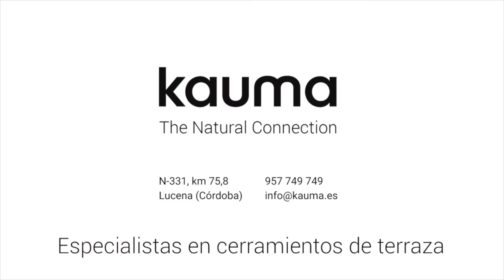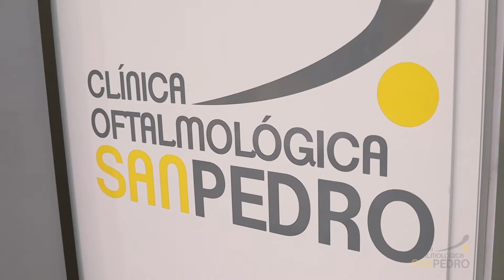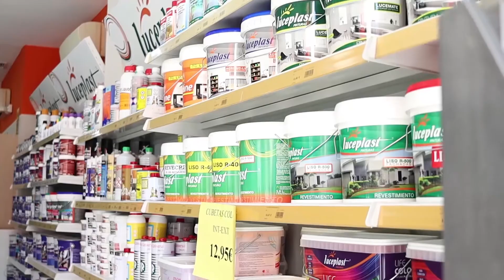VÍDEO: Del Espino dice que el PP miente sobre la situación de los pisos de Suvilusa en calle Sevilla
Del Espino dice que el PP miente sobre la situación de los pisos de Suvilusa en la calle Sevilla y considera que solo hay "conductas incívicas"